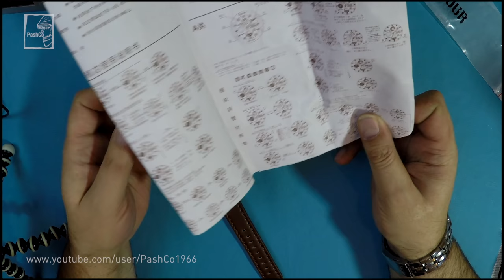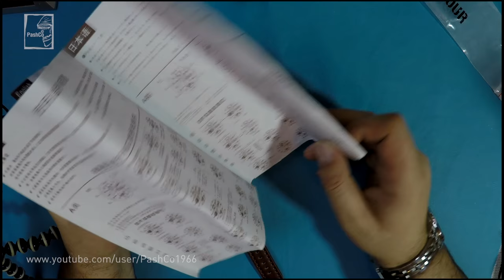Часы Golden Hour. Модель GH-103 (09.01.2017)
Адрес магазина:

При использовании моего видео необходимо связаться со мной.